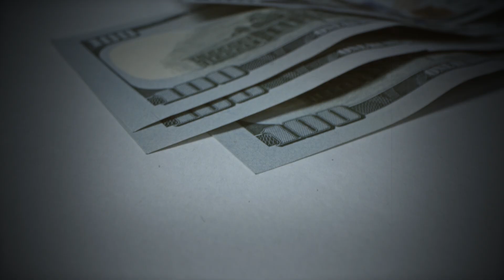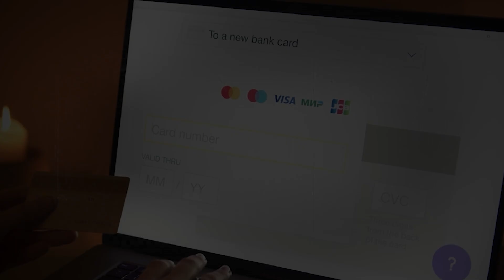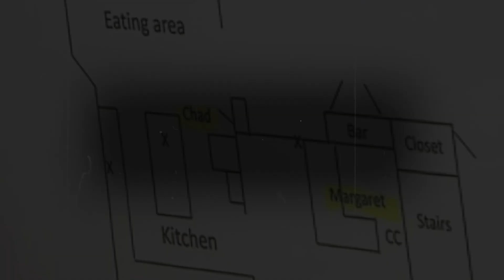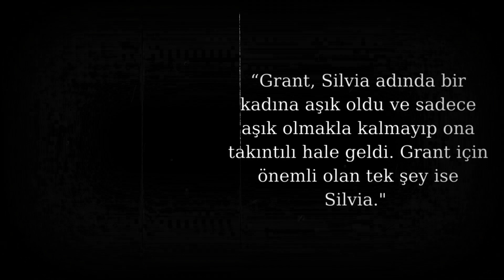İnternetten Tanıştığı Cam Girl İçin Korkunç Bir Şey Yaptı ! - Grant Amato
Twitch yayıncısı olduğu iddia edilen Grant Amato, internet üzerinden tanıştığı bir kadın için ailesinin hayatını mahvetti ve  bu sır perdesinin aralanıp davanın çözülmesi pek uzun sürmedi... Peki Grant Amato kimdir ? İşte Grant Amato olayı tüm detaylarıyla sizlerle...